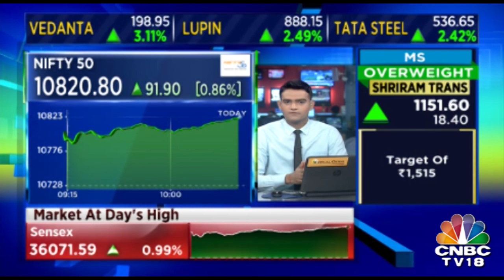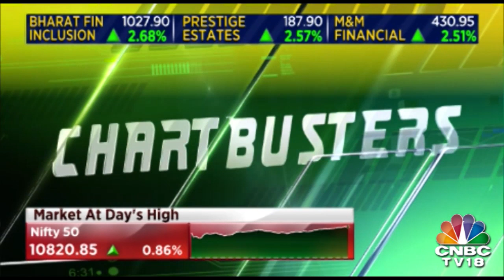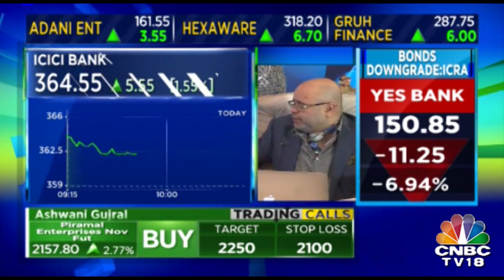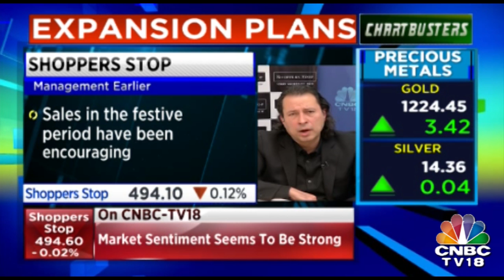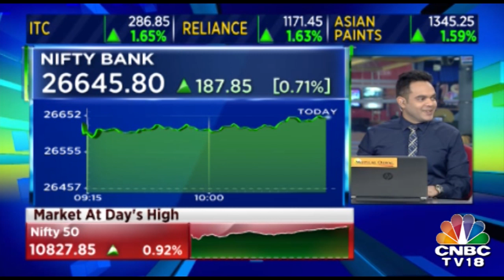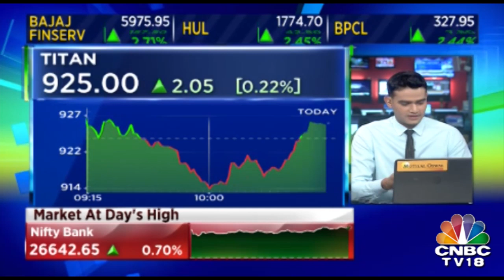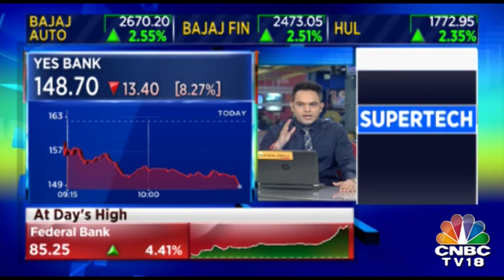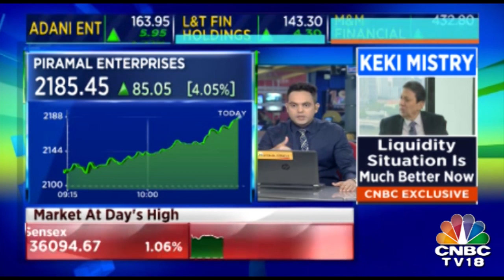Chartbusters | November 29, 2018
Watch all the latest updates on the business chart.